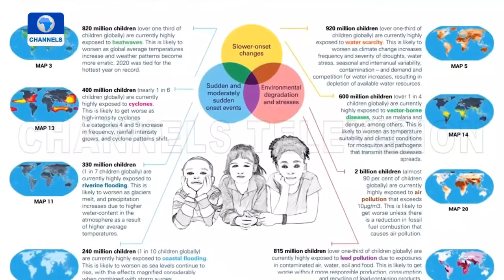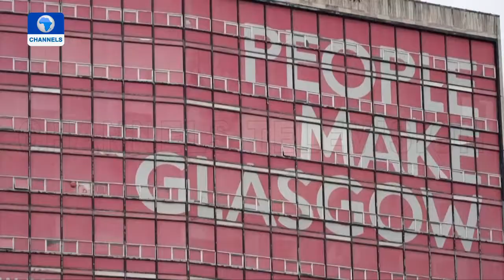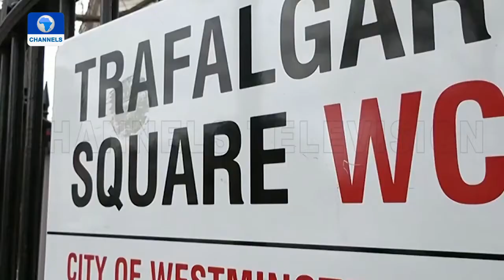Earth Life - An Interview On Climate Change